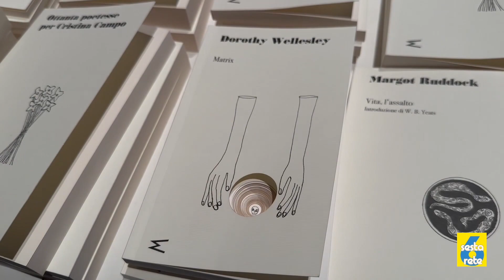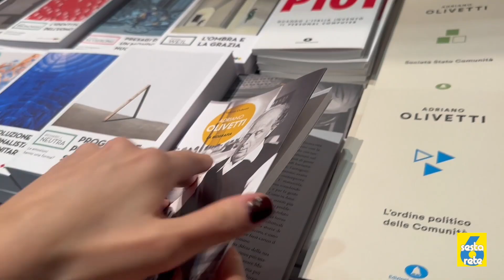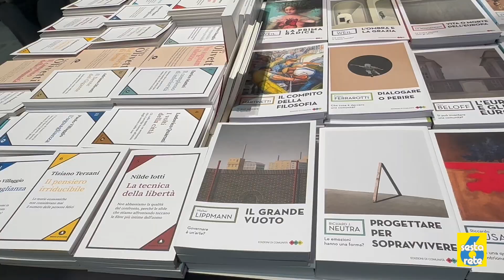testo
Dal 23 al 25 febbraio alla Stazione Leopolda di Firenze si è svolta la terza edizione di Testo, l’appuntamento dedicato all’editoria contemporanea e ai suoi protagonisti, organizzato da Pitti Immagine in collaborazione con Stazione Leopolda, ideato da Todo Modo. 150 le case editrici presenti, di cui 56 che hanno partecipato per la prima volta con una selezione di libri e novità. I visitatori hanno potuto passeggiare per la Leopolda, trasformata per l’occasione in una grande libreria, per scoprire autori internazionali e nazionali di rilievo, emergenti e case editrici e il percorso che compiono i libri, dalle mani degli autori agli occhi dei lettori.